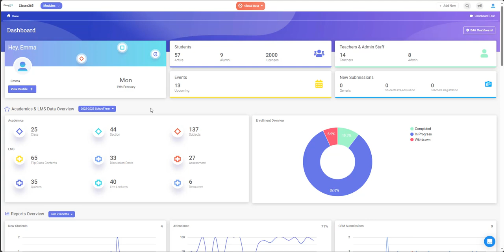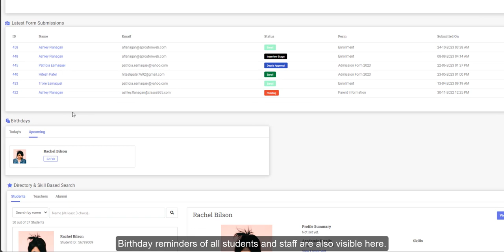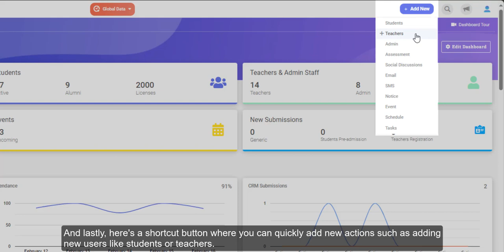Classe365 - Dashboard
Classe365 is a cloud based Student Information System & School Management Solution that enables education institutions leverage our cloud technology.